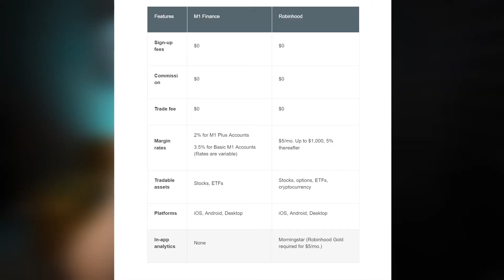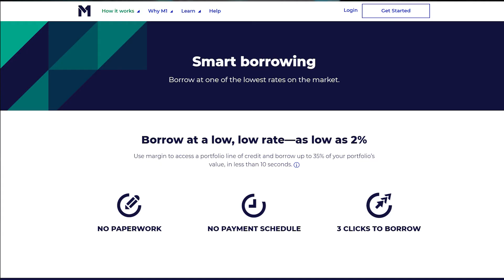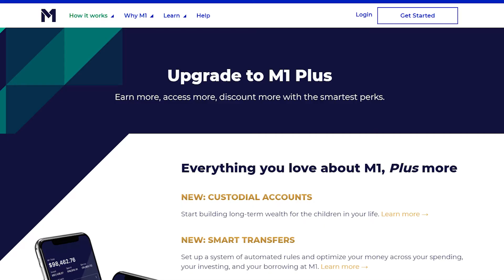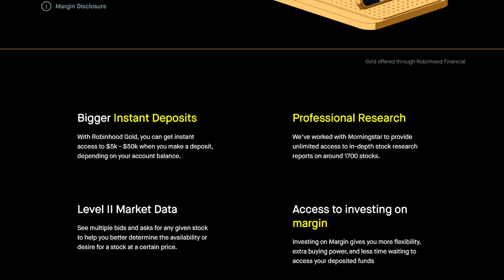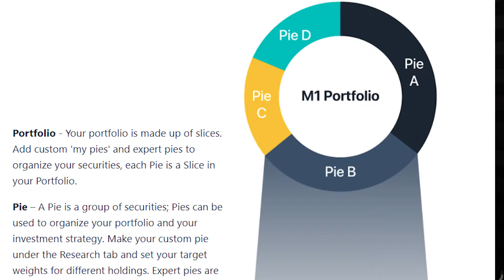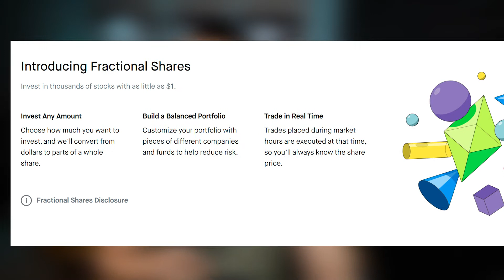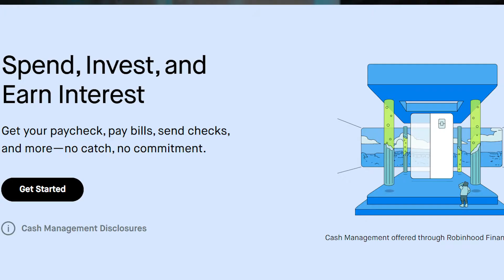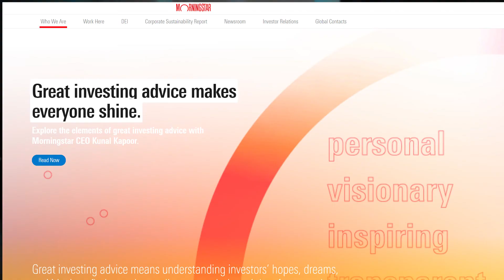Robinhood vs M1 Finance / My Conclusion After Using Investing Apps For 2 Years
What to choose M1 Finance or Robinhood? Two different investing app-focused platforms that help investors to buy and sell stocks, options, bonds, and crypto.

00:00 - Differences and similarities of both apps
02:20 - Account minimum
03:18 - Fees of M1 Finance (M+)
05:10 - Fees of Robinhood (Robinhood Gold)
06:16 - Account types
07:37 - Benefits and features that Robinhood and M1Finance has
12:04 - Unique and cool features of Robinhood
15:10 - Why you should choose M1 Finance?
16:25 - Why you should choose Robinhood?

Here’s what you should know about M1 Finance and Robinhood before deciding for yourself.
Both apps have free registration, no commission, and no trade fees. The margin rates are lower on M1 finance, so if you are a margin trader consider it. On the other hand, Robinhood gives you more options to choose from. Here you will be able not only to trade stocks and ETFs but also options and cryptocurrencies. Additionally, they provide customers with an in-app financial analysis feature. M1 Finance does not offer mutual funds, options, or cryptocurrency investing options. You can’t be day trading with your investments at M1 Finance, either. You’re limited to buying and selling assets during a single daily trade window for the basic service and two daily windows for the M1 Plus account.

► Voyager Crypto App - sign up, trade a min of $100, get $25 of free Bitcoin!
► Open Fundrise account and pay zero advisory fees for 90 days

Robinhood lets you open an account with $0. And they only offer a single type of account, a taxable non-retirement account. This $0 minimum has contributed to Robinhood’s runaway popularity among a younger audience. It allows people to set things up and get a feel for the app without making any lasting monetary commitment. Keep your cup of coffee money, Robinhood just wants you to sign up. While Robinhood lets you open an account with literally $0, M1 wants you to put at least $100 into the account to start. Additionally, the account minimum on retirement accounts is $500. This higher entry-level might be harmful to customers who are looking to start with even less, but it can be nice for others as it urges for an early commitment.

► Betterment - Robo-advising platform I trust to manage my money. Get your entire balance managed free for up to 17 months.
► Personal Capital - the best app I use every day to track my financial wealth

M1 Finance also offers you a couple of premium services.
M1 Borrow account, you can get a line of credit or a loan against your securities. You can borrow money for a vacation, medical bill, car repair, or something else entirely. They offer you a portfolio line of credit at the lowest interest rate available on the market. You can instantly borrow up to 35% of the value of your portfolio. Since the stocks in your portfolio serve as collateral, interest rates are far lower than an unsecured loan. M1 Spend account, you get debit and checking that completely ties into your investment account. One of the key advantages of using M1 Spend is the fact that your money is always available for investing! There is no three-day ACH bank transfer. You simply move funds from M1 Spend to M1 Invest, and you can invest the same day.

In the case of Robinhood, the only fees to know about are account transfers and wire transfers. If you decide to take your money somewhere other than Robinhood, they’ll charge you $75 to do so. It’s a good way of ensuring that people with smaller amounts don’t transfer away.

There is a paid subscription called Robinhood Gold offered by Robinhood that gives you access to several different features. The first is access to margin, which of course requires a margin account. The second is larger instant bank deposits. The third is professional research reports from Morningstar. The last is level II market data to see more information.

► My Stock Portfolio + Stock Tracker:  COMING SOON
► Limited Time - Get 4 FREE Stocks on WeBull (Deposit $100 and get 2 stocks valued up to $1600):  COMING SOON